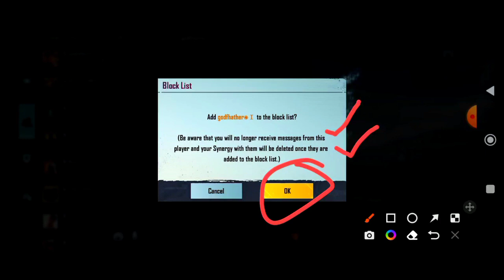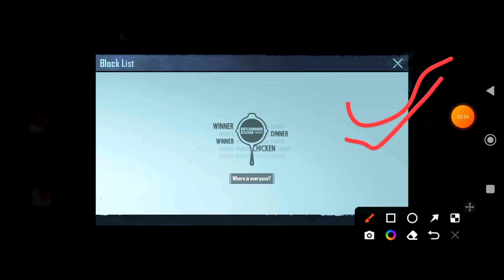BGMI Remove Fan From Popularity 2023 New Updated Video Hindi |Pubg Popularity Se Kaise Hataye 2023